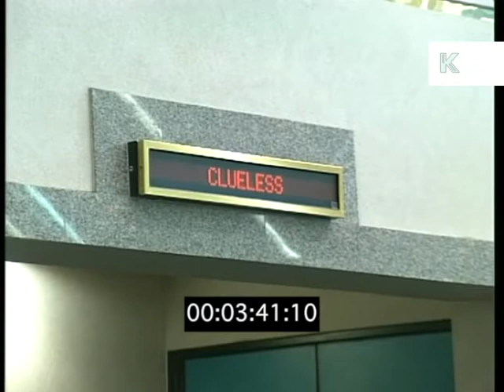1990s UK Cinema Interior, Empty Seats, Clueless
1990s UK Cinema from the Kinolibrary Archive Film collections. To order the clip clean and high res or to find out more Clip ref DW022273.

INT GVS OF CINEMA LOBBY, SHOWING OF "CLUELESS"
GVS INT EMPTY SEATS